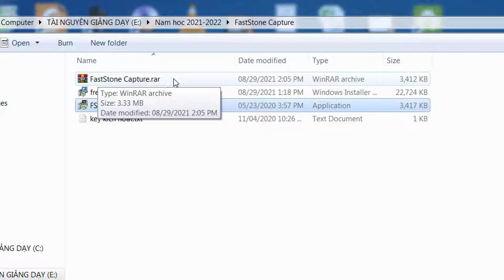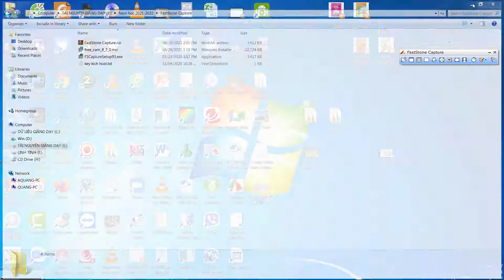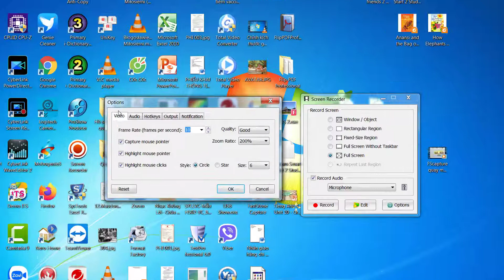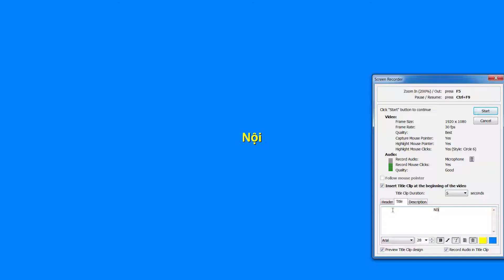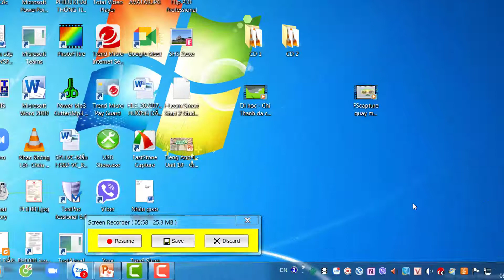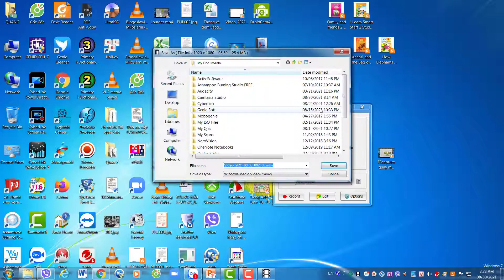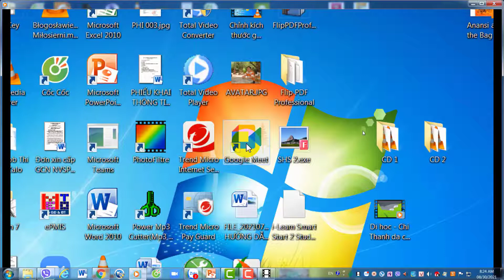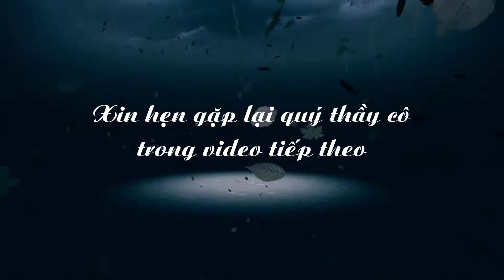Hướng dẫn dùng phần mềm FSCapture thu phóng màn hình